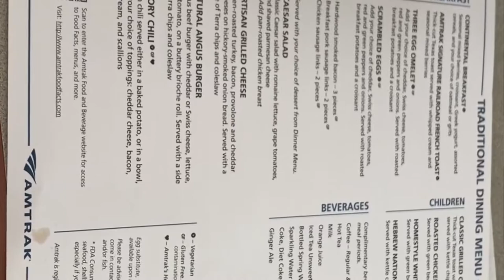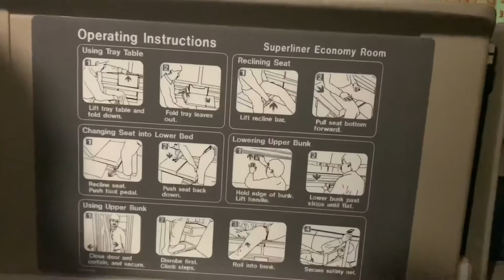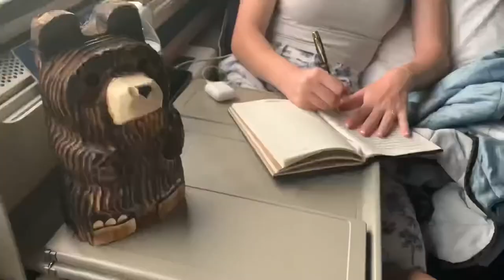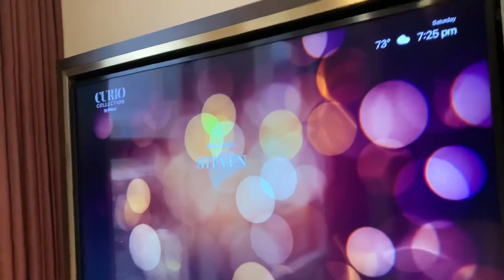Train Vlog to Sacramento.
Train Tour!

We got delayed 5 hours on the California Zephyr on top of the 30 hour train ride from Denver to Sacramento to stop to see family, San Francisco next.